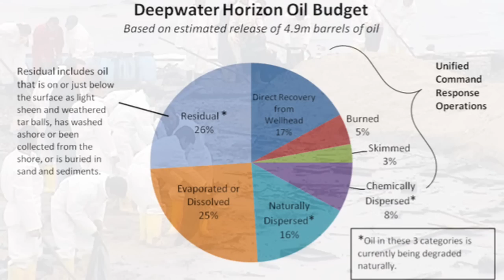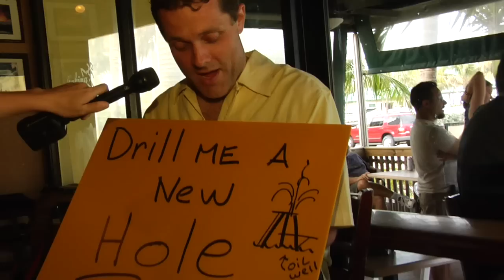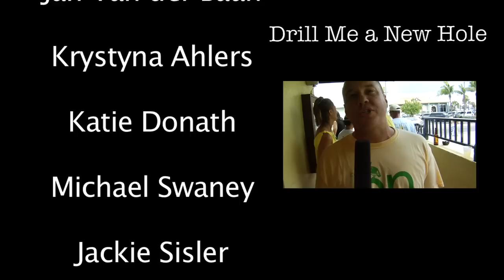Drill me a new hole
48 hour film entry 2010